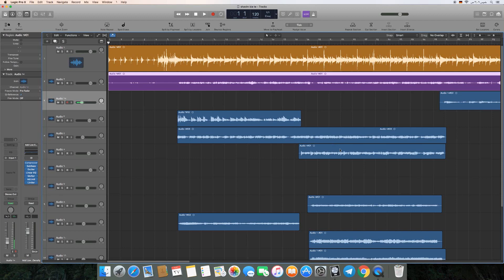Klavye kurtahî di Logic pro de / لوحة الاختصارات في لوجيك برو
اقوى برامج تسجيل اغاني
شرح برامج تسجيل اغاني والموسيقى على الماك
شرح بلغة الكردية  .

من لديه اسالة يستطيع تواصل معي هونا 👇👇

من يريد التواصل  عبر انستغرام . Yehia yuossf
رابط في أسفل : 👇👇👇👇👇👇👇

على فيس بوك . Yehia yuossf
رابط في أسفل 👇👇👇👇👇👇👇